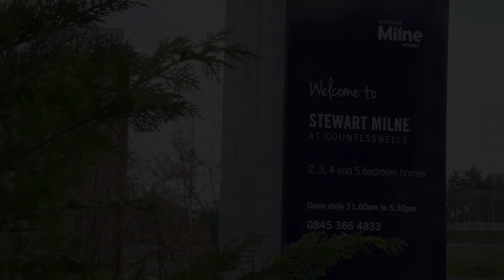Stewart Milne Homes, Regency Place, Aberdeen - Show Home Tour